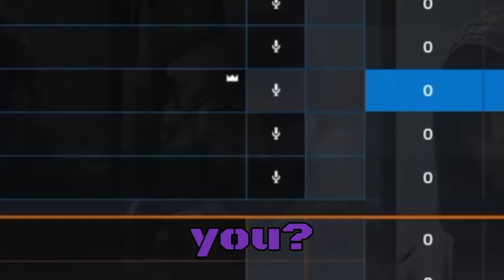Gabo and Ykarus first time at Rainbow Clown: Siege